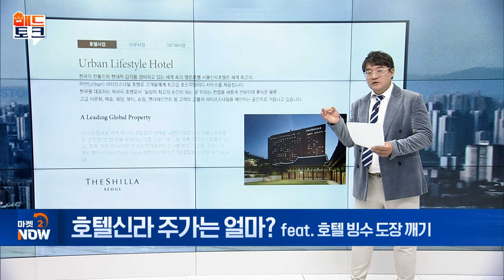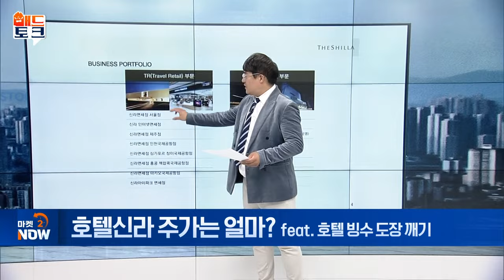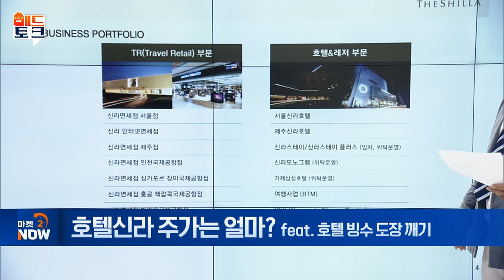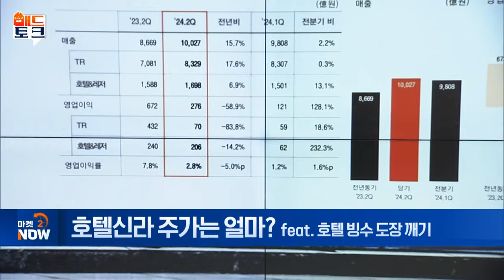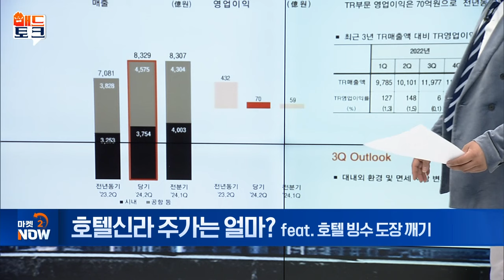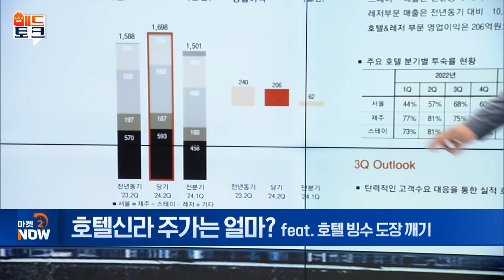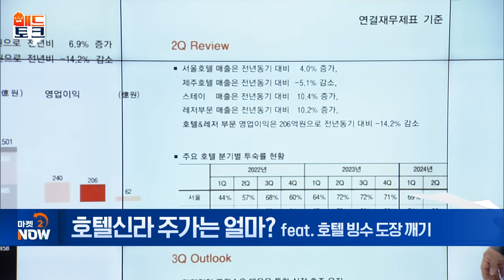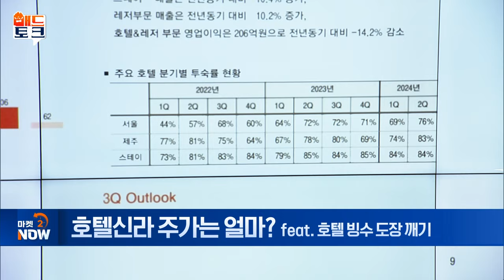HOT SUMMER! 호텔신라 애플망고빙수 10만 원 돌파! [매드토크] | Market Now (20240729)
Q. 애플망고 빙수 신드롬... 호텔신라 주가는?
- 신라호텔, ‘호텔 망고빙수’ 유행의 주역
- 호텔신라 매출 비중 면세업 82.9%‧호텔레저 19.1%
- 호텔신라, 과도한 면세점 비중에 실적 회복 발목